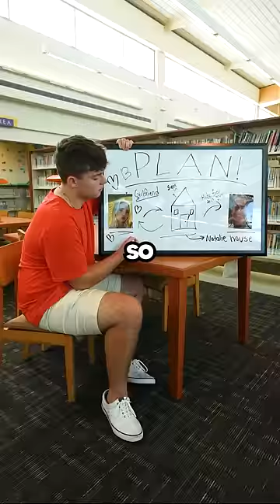MY GIRLFRIENDS DAD CAUGHT US...